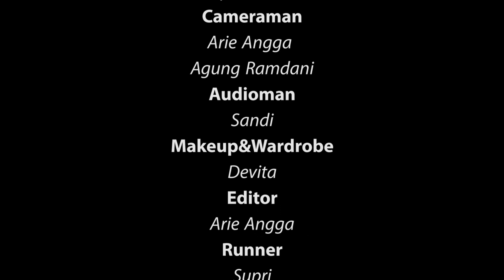Bakti Banser || Banser dan Ansor DKI membantu evakuasi korban banjir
GP Ansor, Banser dan LPBI NU DKI Jakarta membantu serta mengevakuasi korban banjir di beberapa lokasi banjir di DKI Jakarta.

Sumber : Ahmad Fadli ( Ketua GP Ansor Jakarta Pusat )